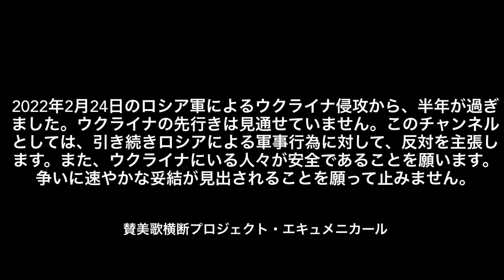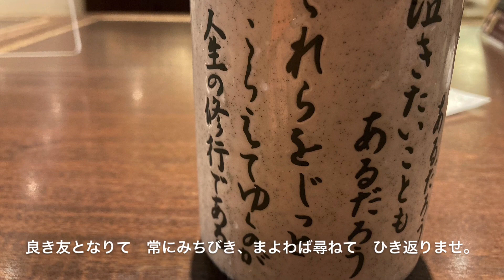【カトリック聖歌集659番】『讃美歌』354番「かいぬし我が主よ」リメイク【サムネイル・リニューアル】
サムネイルを変えてみましたが、「旧」のサムネイルもいけるようなんですよね。
どうしましょうか！？

新型コロナウイルス（オミクロン株）の拡大を受けまして、教会内での収録が難しくなりました。そのため、更新頻度が週に1，2回だったのが、より間隔が開くことがあります。
基本的に更新は、毎週日曜日（午前中）を予定しています。教会で実施されるオンライン礼拝と共にお過ごし頂ければ幸いです。（2022/3/8）
また、滝田真治X（旧Twitter）でメッセージ等々受け付けております。

『讃美歌』（1954年版）収録曲
○項目：霊の交り
○詞：Saviour, like a shepherd lead us
　　att. Dorothy Ann Thrupp, 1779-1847
○曲：SHEPHERD
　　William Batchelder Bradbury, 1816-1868